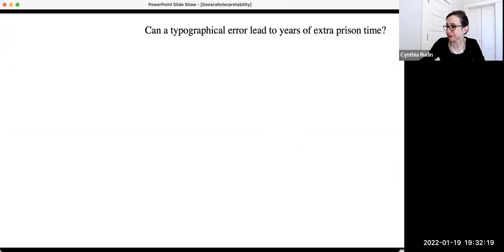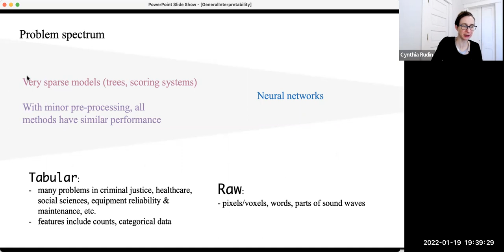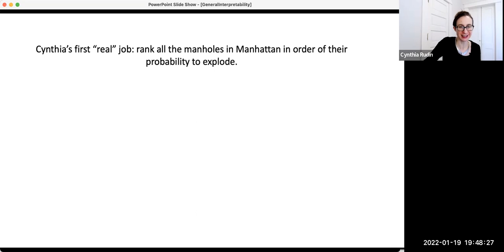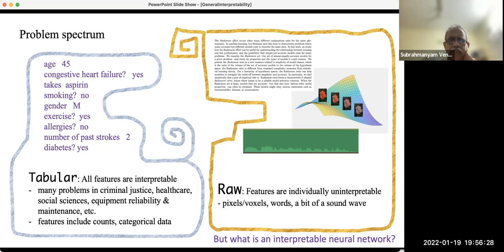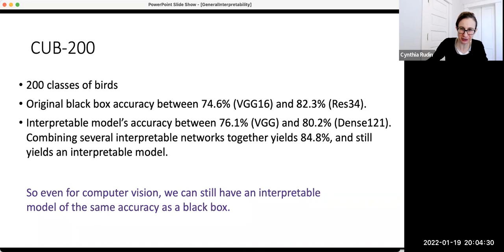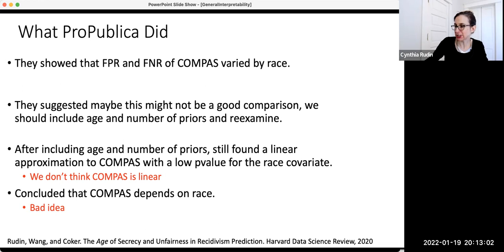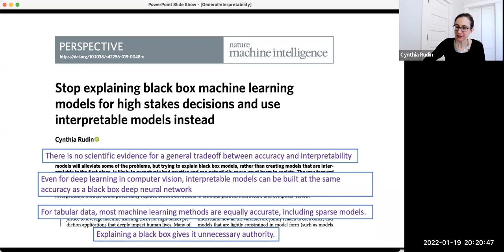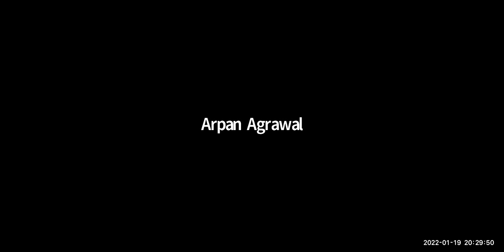Interpretable Machine Learning for High-Stakes Decisions - Cynthia Rudin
Dr. F.C. Kohli Centre of Excellence
Perspectives in Mathematical Sciences
January 10–February 4, 2022
Wednesday, 19 January 2022, 19:30 IST
Abstract

With widespread use of machine learning, there have been serious societal consequences from using black box models for high-stakes decisions in criminal justice, healthcare, financial lending, and beyond. Interpretability of machine learning models is critical when the cost of a wrong decision is high. Throughout my career, I have had the opportunity to work with power engineers, doctors, and police detectives. Using interpretable models has been the key to allowing me to help them with important high-stakes societal problems. Interpretability can bring us out of the "dark" age of the black box into the age of insight and enlightenment.

Cynthia Rudin is a professor of computer science, electrical and computer engineering, statistical science, and biostatistics & bioinformatics at Duke University, and directs the Interpretable Machine Learning Lab. She is the recipient of the 2022 Squirrel AI Award for Artificial Intelligence for the Benefit of Humanity from the Association for the Advancement of Artificial Intelligence (AAAI). She is also a three-time winner of the INFORMS Innovative Applications in Analytics Award, was named as one of the "Top 40 Under 40" by Poets and Quants in 2015, and was named by Businessinsider.com as one of the 12 most impressive professors at MIT in 2015. She is a fellow of the American Statistical Association and a fellow of the Institute of Mathematical Statistics.